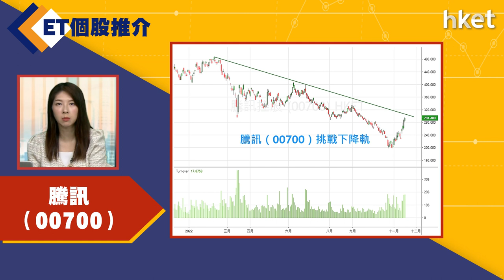【ET個股推介】​​​​​​騰訊（00700）